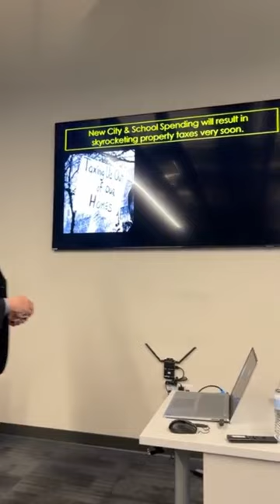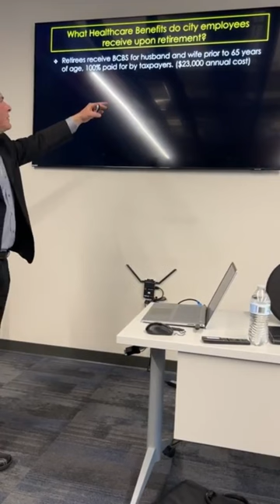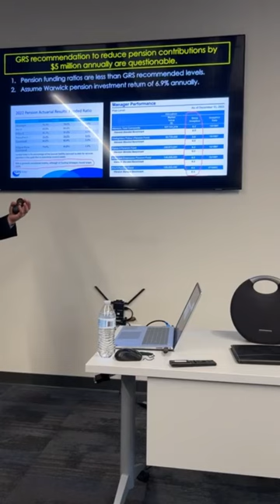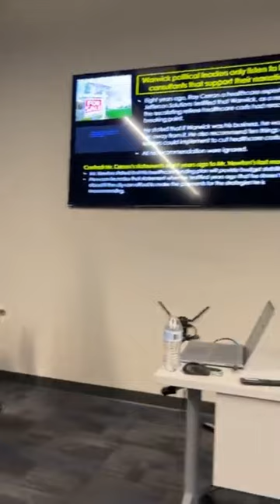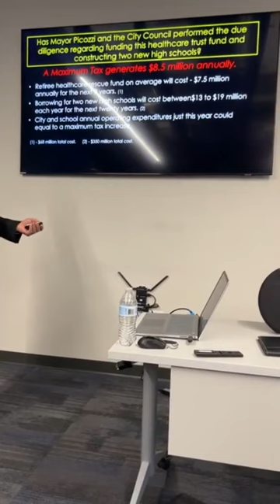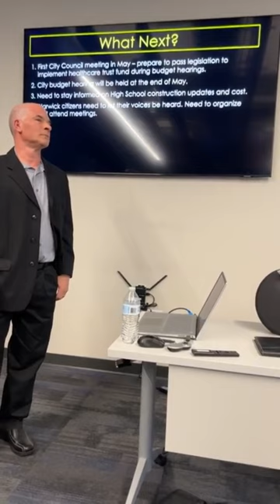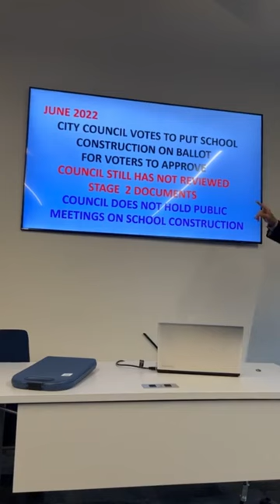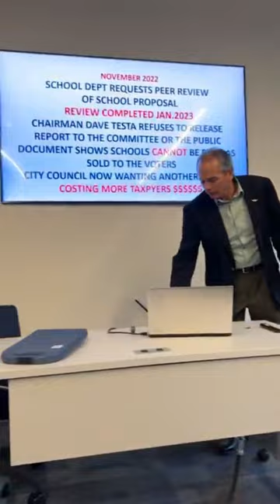Examine City of Warwick proposals on retiree healthcare trust fund & new school construction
Examination of a proposal to spend $68 million in new taxpayer dollars to set up a healthcare (OPEB) Trust fund based on the opinion of a single consultant using questionable reasons.

Continued examination of the status of build two new high school costing taxpayers $350 million.